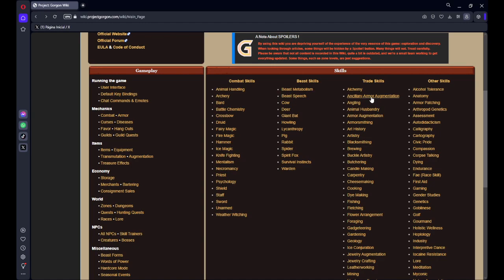Project Gorgon - Classes Humanóides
Não esqueça de deixar seu comentário! Sua opinião é o que mais conta aqui! Para não perder video clique no sininho e espalhe a palavra compartilhando nossos videos!